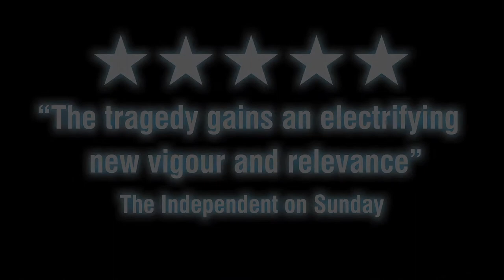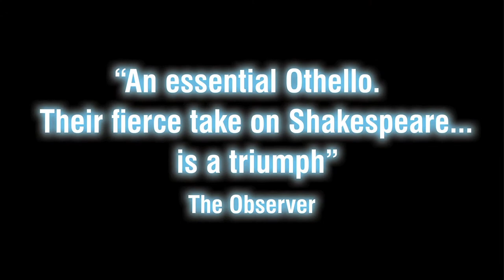Frantic Assembly's Othello Trailer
Frantic Assembly return to Curve with their award-winning and electrifying take on Shakespeare's tragedy.

Firmly rooting Othello in the 21st century, they take on Shakespeare’s muscular and beautiful text, combining it with bruising physicality.

This Frantic Assembly and Curve co-production comes to Leicester Monday 19 September to Saturday 1 October.